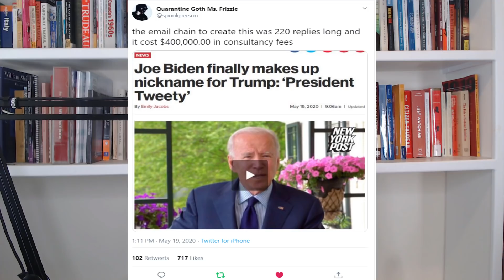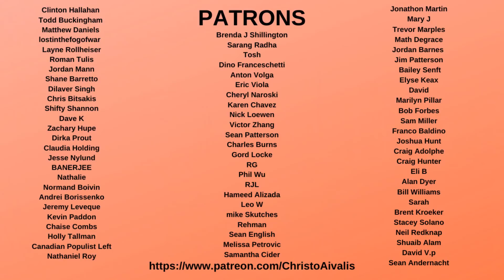Joe Biden Calling Donald Trump President Tweety is Ultimate CRINGE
Yesterday in a livestream Townhall, Joe Biden called Donald Trump "President Tweety" because he spends too much time on Twitter and he feels it affects the President's job performance.

But this insult is totally cringe, because it fails to actually make fun of trump in a comical way, and it's totally inauthentic because it feels like something Biden paid consultants and focus groups to test, rather than an organic claim